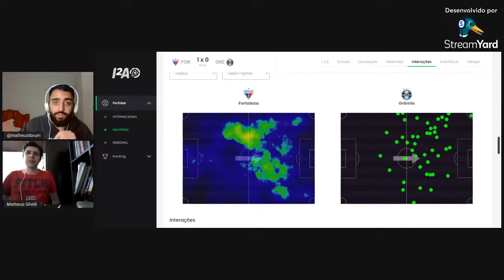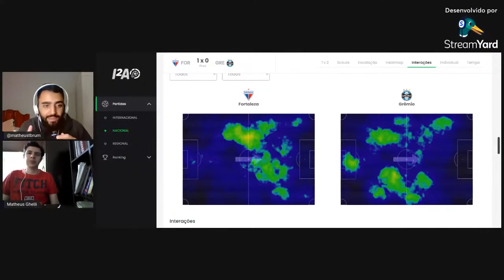Análise: Thiago Gomes modifica Grêmio | Veja primeiras impressões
O Grêmio teve a estreia de Thiago Gomes como treinador da equipe. Ele modificou o sistema tático e buscou um time mais móvel. Veja a análise da estreia de Thiago Gomes no Grêmio.

NOSSO CLUBES DE MEMBROS ESTÁ ON! VEJA OS BENEFÍCIOS:

2 - Chance de ganhar 1 produto POR MÊS da loja Playoff Store
3 - Cupom de 10% na compra de QUALQUER PRODUTO da Playoff Store;
4 - R$10 para começar a apostar na casa de apostas BetDez

Garantimos que os benefícios podem chegar a quase 30x o valor que você vai gastar, por mês, conosco.

GOSTOU? Torne membro no link abaixo!